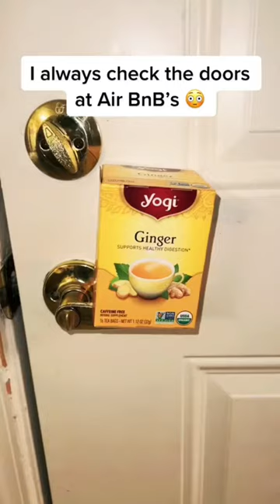Call me paranoid Or skitzo but I always check the doors at Air BnB’s 👀